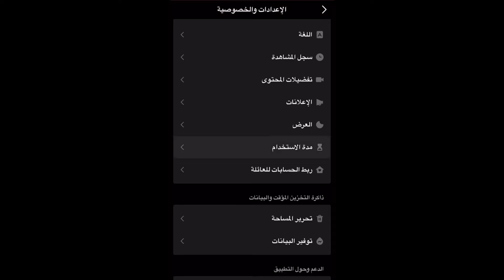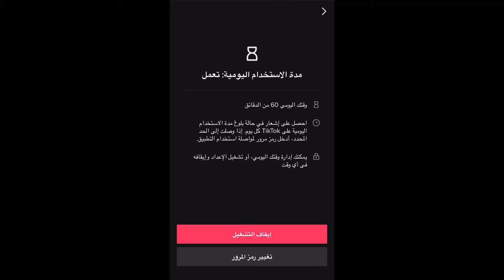تحديد مدة استخدام تيك توك يوميًا